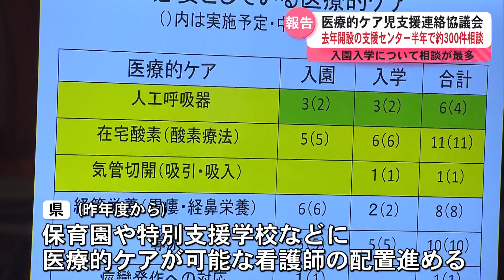医療的ケア児支援連絡協議会 2023年開設の支援センター半年で約３００件相談 入園入学について相談が最多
たんの吸引や人工呼吸器など医療的なケアが必要な医療的ケア児の支援について話し合う県の協議会が開かれました。2023年開設した医療的ケア児等支援センターには半年間で約300件の相談が寄せられたということです。

　協議会では、2023年9月に開設された医療的ケア児等支援センターに約300件の相談があったことが報告されました。入園や入学についての相談が最も多く、これまでに35人の調整が進んだということです。県は保育園や学校に看護師を配置する事業を昨年度から始めていて、来年度は保護者が付き添わず福祉タクシーを活用し通学するモデル事業も始めることにしています。

（県訪問看護ステーション協議会 有馬夕子理事）
「看護師が一人しかいない（ケースが多い）のが現実。とても孤独ですし看護師をサポートする体制を早急に支援する必要がある」

（医療的ケア児等支援センター 前野かつ子センター長）
「18歳、特別支援学校を卒業後の支援がなかなか無い」

（県医療的ケア児家族会　柿内祥子代表）
「18歳以降の方が長いですしお母さんたちは年を取り、疲弊して孤立していく」

　また、委員からは災害時の対策や家族の休息のための訪問看護や短期入所の充実が必要という声が上がりました。